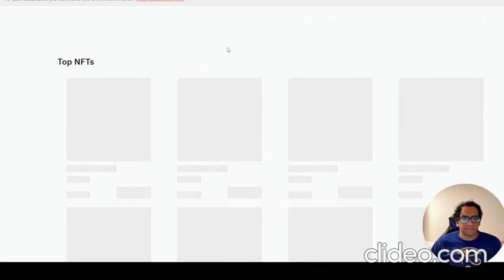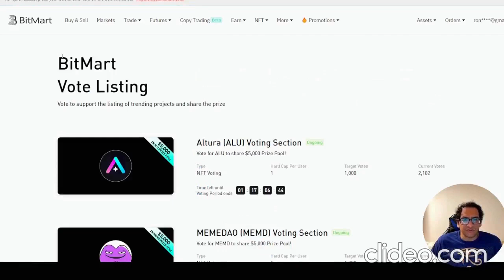MemeDao | ايردروب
Free Airdrop , free airdrop , ايردروب , ايردروبات, MemeDao airdrop, memedao ايردروب

استثمار, العملات الرقمية الجديدة, العملات الرقمية والبيتكوين, العملات الرقمية ومستقبلها, ايردروب, بينانس, سوق العملات الرقمية, عملات
 رقمية رخيصة لها مستقبل, عمله جديده سيتم طرحها في بينانس, كريبتو